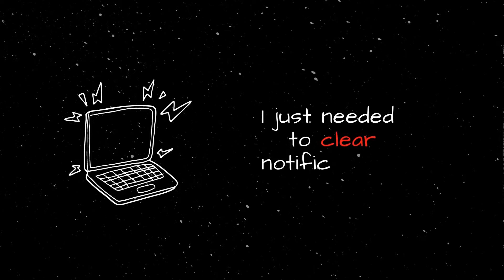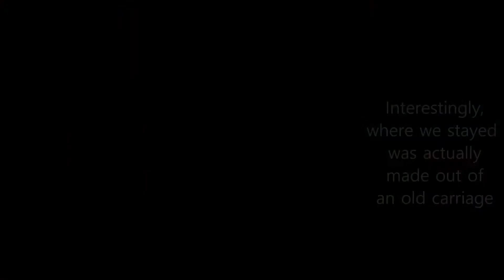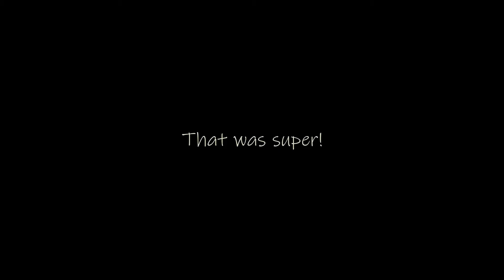🏃 Mullewa Gift Running Race 2021 & ☕ Seaspray - Cafe by Seaspray Beach Holiday Park in Dongara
Hi I'm Emma 😊

In this video I'm gonna share a recent trip to Dongara - that was not meant to be a holiday according to my husband😬

He as an athlete has participated in the race since 2013 🏃‍♂️ 😮😮😮
Hooly dooly! 👍👍

I will share all links of places in Mullewa and Dongara where we stayed, ate and visited on our mini holiday 😎👖👒
Thanks for coming by and watching😍

🚩 Irwin River